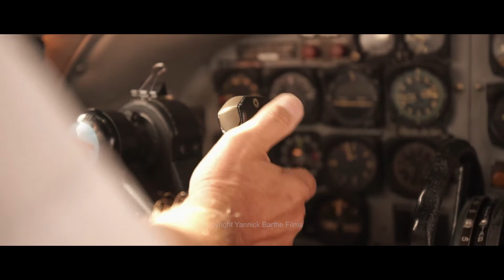Breitling Super Constellation - The Film - Trailer 1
Super Constellation - The Film - Trailer 1

Trailer du film sur le Lockheed L-1049 Super Constellation.

Producteur : Maurice O. Troesch
Réalisateur : Yannick Barthe
Coordination des vols : Ernst Frei